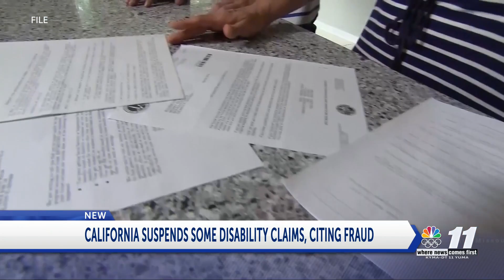CA CITING FRAUD IN DISABILITY CLAIMS